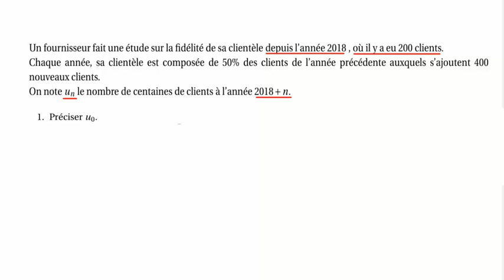lecture suites récurrentes